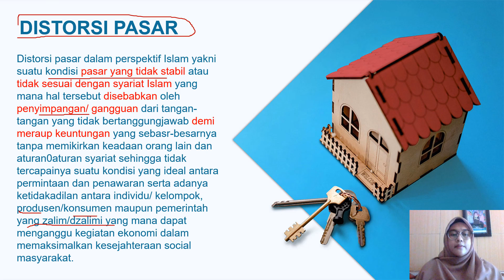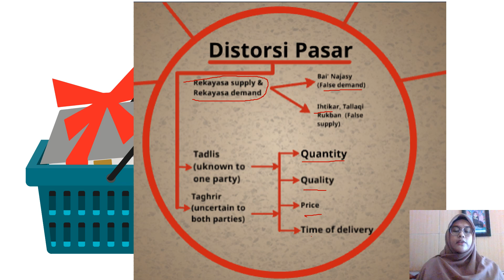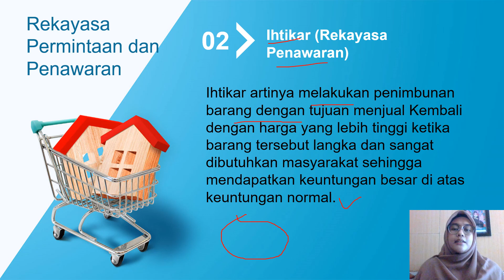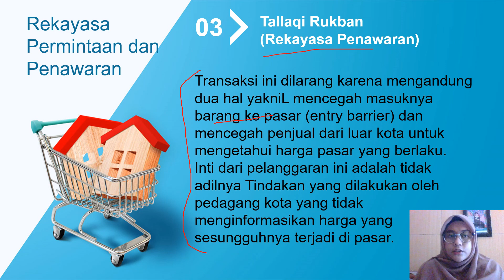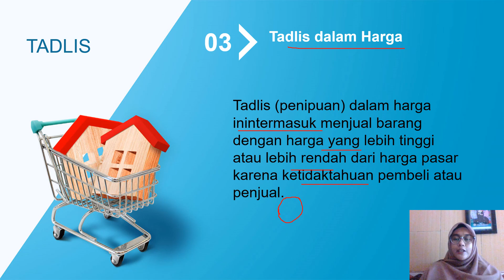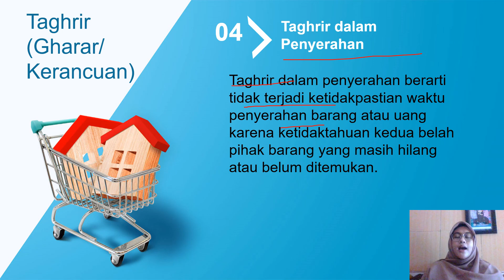EMI - 13 - (Distorsi Pasar) MOOC STEBI BAMA